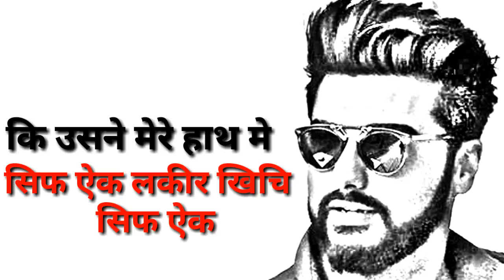Arjun kapoor @-- Best attitude dialogue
Mr sa khan attitude status Bhopal